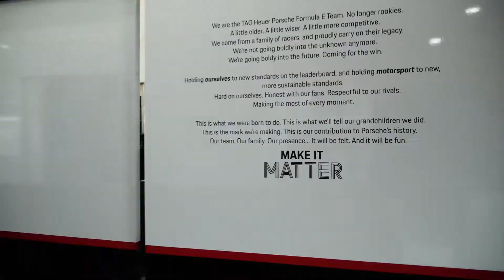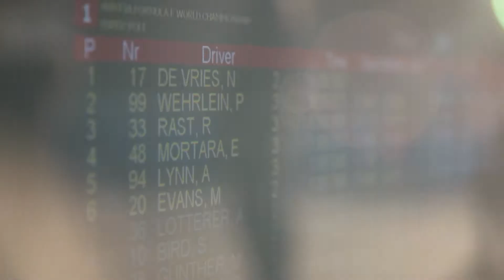Diriyah E-Prix, 1. und 2. Lauf zur ABB FIA Formel-E-Weltmeisterschaft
Mit zwei Nachtrennen in der Wüste von Saudi-Arabien hat für Porsche seine zweite Formel-E-Saison begonnen.